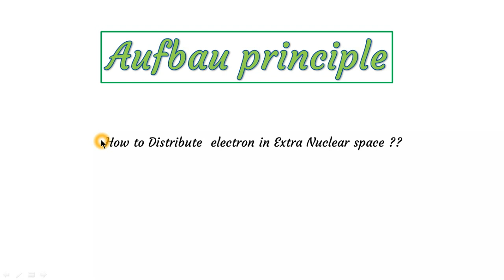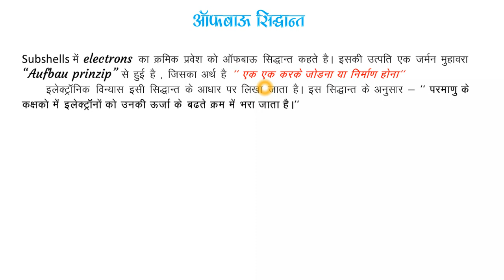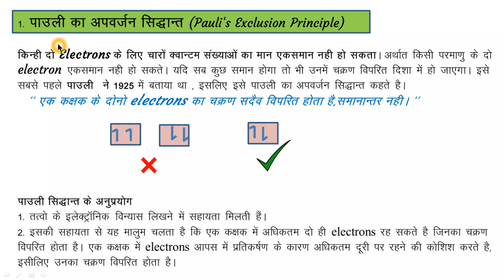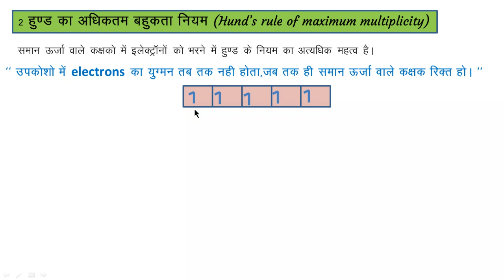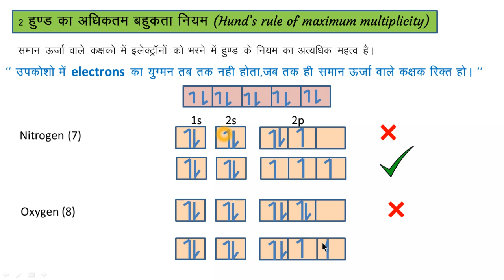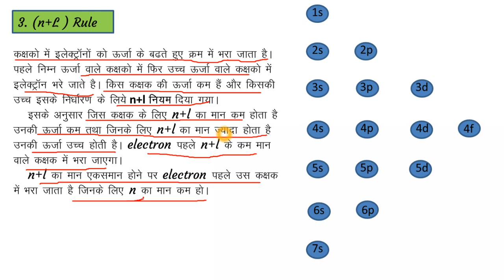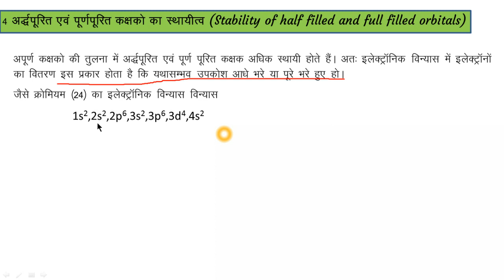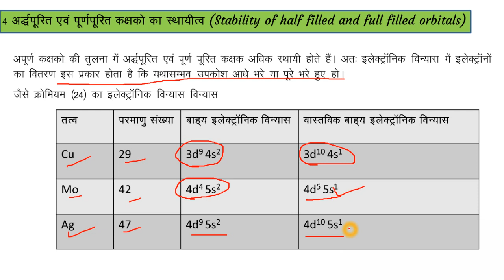ऑफबाऊ सिद्धांत । Aufbau principle ।। Star Science।।।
Star Science चैनल  के इस वीडियो में ऑफबौ सिद्धांत को समझाया गया है यह सिद्धांत किसी भी परमाणु के इलेक्ट्रॉनिक विन्यास लिखने के लिए सहायक है । यह सिद्धांत हमें यह बताता है कि परमाणु की कक्षाओं में ऊर्जा के बढ़ते हुए क्रम में इलेक्ट्रॉनों को भरते हैं यानी पहले निम्न ऊर्जा वाले कक्षाओं में इलेक्ट्रॉनों को भरते हैं फिर उच्च उर्जा वाले कक्षाओं में इलेक्ट्रॉनों को भरते हैं ।

औफबाऊ सिद्धांत एक सिद्धांत नहीं है बल्कि सिद्धांतों का एक समूह है इसके अंतर्गत

1 पावली का अपवर्जन सिद्धांत
2 हूंड का अधिकतम बहुुकता का नियम
3 n+l  नियम
4 अर्द्ध पुरित एवं पुर्णपुरित कक्षको का स्थायित्व

  शामिल है ।

रसायन विज्ञान में दृष्टि से यह चारों नियम बहुत ही सहायक होते हैं और इनकी सहायता से ही सभी परमाणु का इलेक्ट्रॉनिक विन्यास लिखा जाता है।

इस टोपीक को समझाने के लिए पावरप्वाइंट एनीमेशन का उपयोग किया गया है।हमें पूरा यकीन है कि इस प्रकार का वीडिय आपको कहीं भी नहीं मिलेगा।

यह वीडियो को कक्षा 11 को ध्यान में  रखकर बनाया गया है।

क्वांटम संख्या वाले वीडियो के लिए